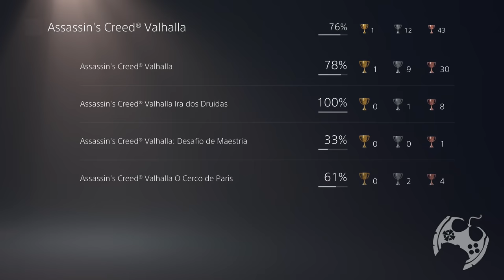ANIMAL LENDÁRIO AUROQUE FANTASMA E TROFÉU TOURO TRAIÇOEIRO EM ASSASSIN'S CREED VALHALLA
🔻🔻 SEJA MEMBRO 🔻🔻

🔻🔻 CONECTE-SE COMIGO 🔻🔻

Kallil Augusto